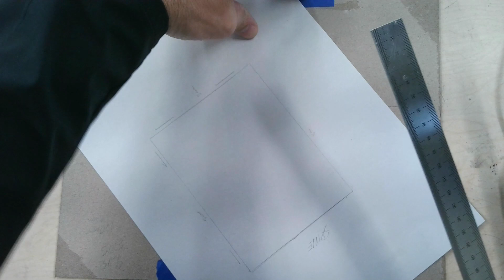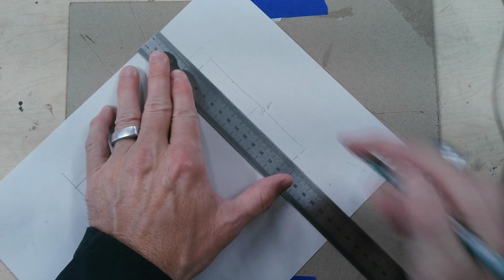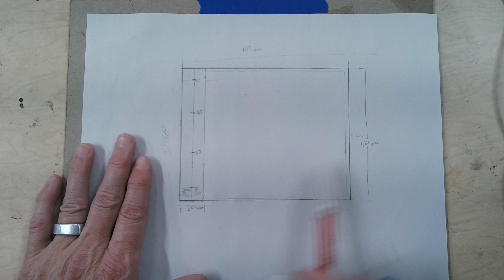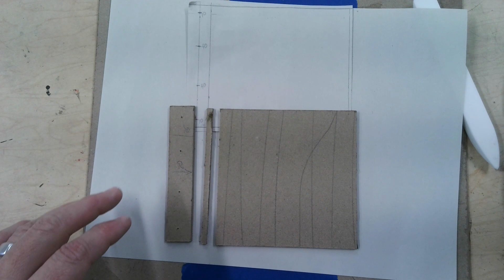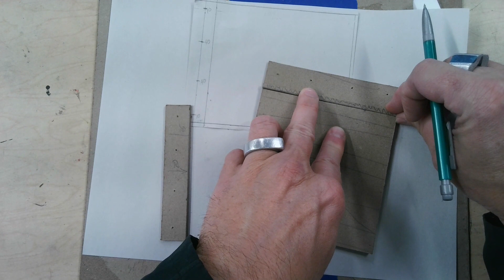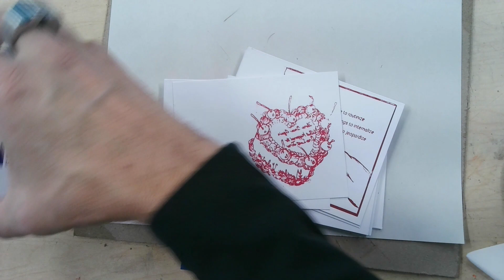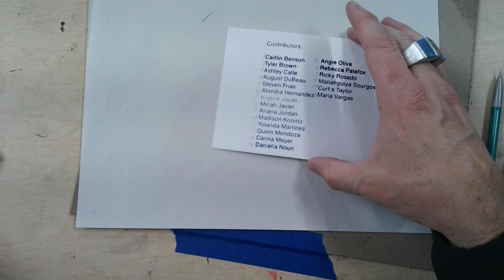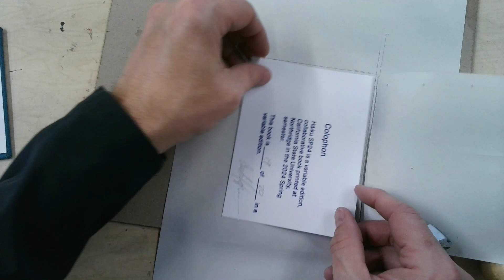Haiku Book Assembly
Classroom demonstration